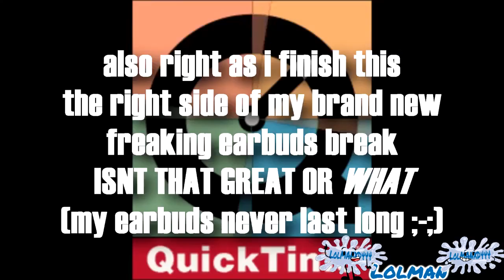[REUPLOAD^2] {500 SUB SPECIAL/SPARTA DUEL} [Quicktime] ~ Sparta Bizarre Remix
Sparta Duel round 3 vs RetronMTB / Matishifu
Another reupload taken from the LolmanXD444 Reuploads playlist backup that I forgot